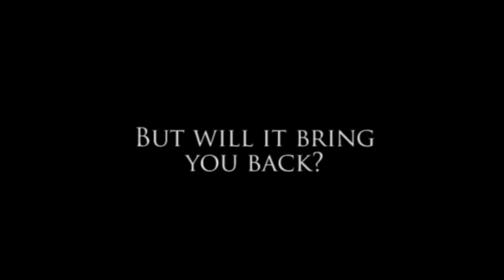STARGATE SG1 Children Of The Gods 20th Anniversary Trailer #1 - Richard Dean Anderson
FAN MADE

MY SITE WEB FOR EDITING:
CyrilProd